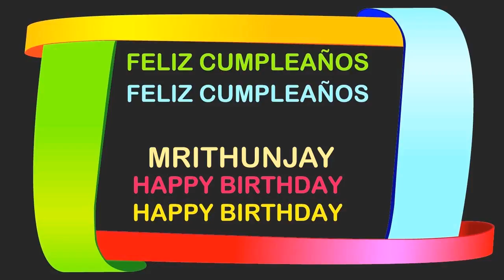Mrithunjay Birthday Postcards & Postales